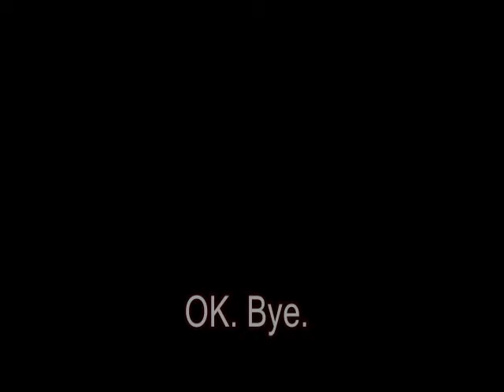English Music Club Video^